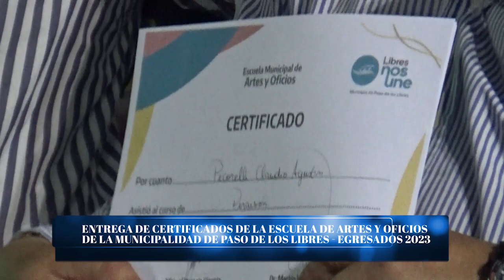Escuela de Artes y Oficios de la Municipalidad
Entrega de Certificados a los egresados 2022